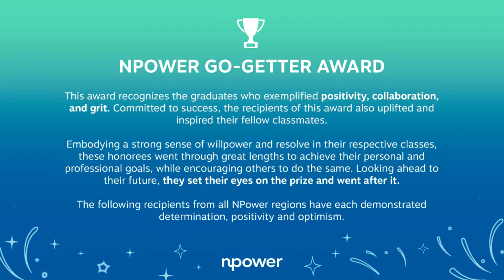NPower Go Getter Award Recipients - Spring 2021 Graduation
Spring 2021 Tech Fundamentals Graduation

NPower Go Getter Award
This award recognizes the graduates who exemplified positivity, collaboration, and grit. Committed to success, the recipients of this award also uplifted and inspired their fellow classmates.

Embodying a strong sense of willpower and resolve in their respective classes, these honorees went through great lengths to achieve their personal and professional goals, while encouraging others to do the same. Looking ahead to their future, they set their eyes on the prize and went after it.

The following recipients from all NPower regions have each demonstrated determination, positivity and optimism.